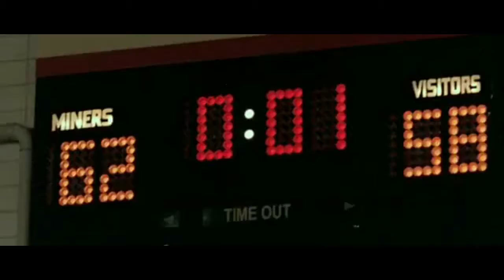Glory Road - Prima partita - ita